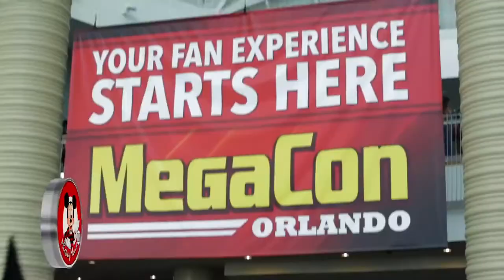Events Always in the Club MMC30